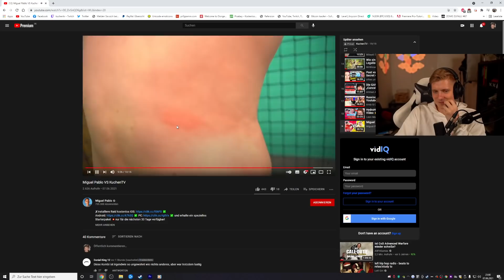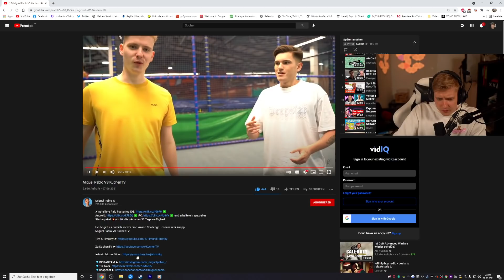Wieder BEEF mit MIGUEL PABLO!?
Impressum
Philipp-Kühner-Straße 2
99817 Eisenach